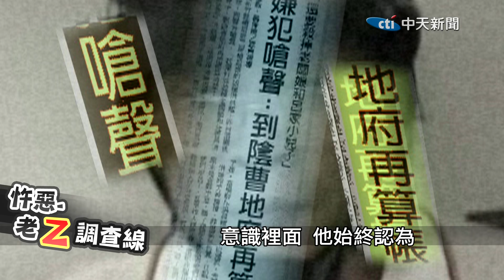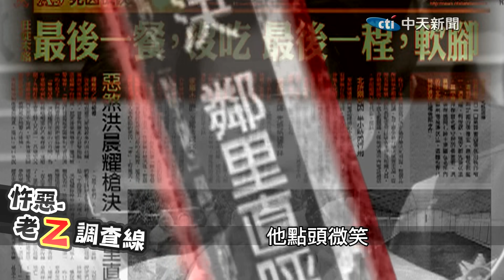【老Z調查線 35】忤惡!好友恩將仇報 女傭槍口下怎活命?@台灣大搜索CtiCSI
2006年6月22日
新竹 峨眉鄉 中盛村
一處鐵皮屋驚傳6聲槍響
三人倒臥血泊
只有越南籍 女傭 倖存下來
槍手究竟是誰
又為何留下活口
到底怎麼回事
老Z調查線 帶您揭密